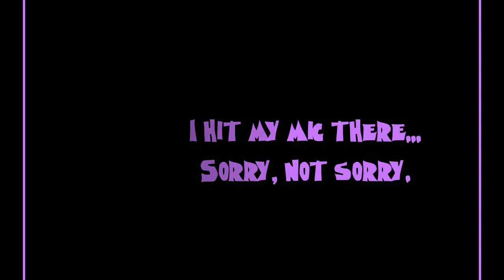CREEPY PAC-MAN GAME SCARES ME!!! -ToyBox Demo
God, I haven't had the spooks in along time, and I'm glad that this demo delivered it!  If you guys wanna play this game, there's a link down below to it. Have fun, stay safe, and Enjoy!!!